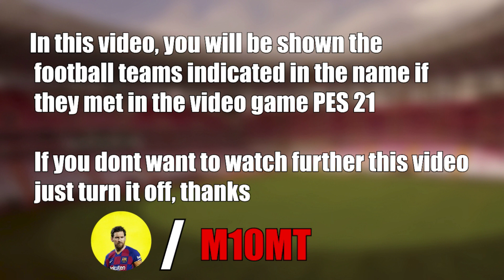Albania vs San Marino 5-0 Highlights | World Cup Qualification 2022